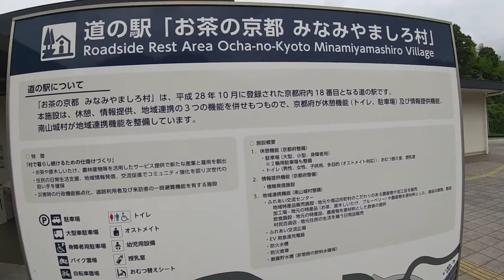ST036'14「道の駅お茶の京都みなみやましろ村へ行ったらソフトクリームが凄かった」【奈良市・天理市界隈を巡ってみた】